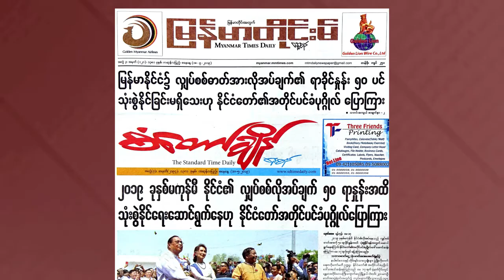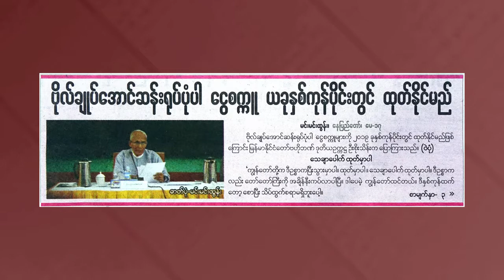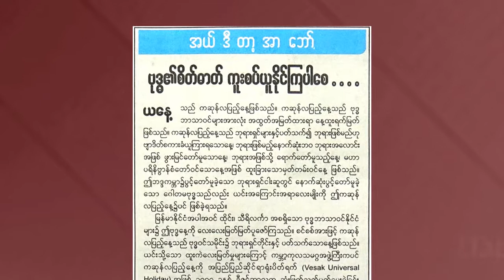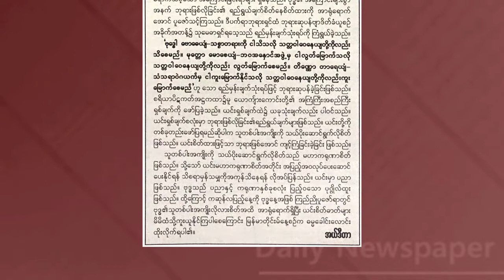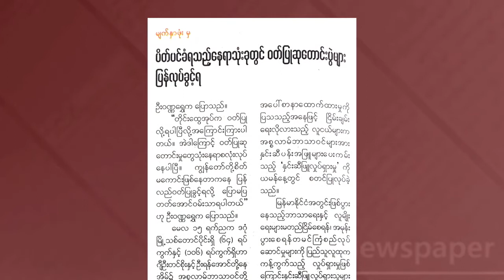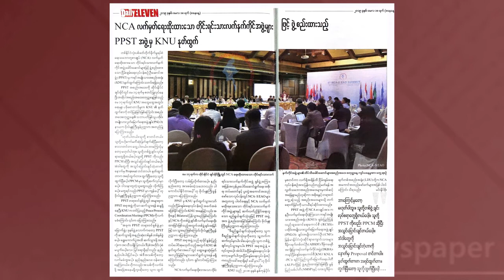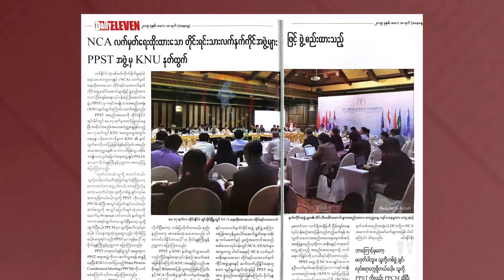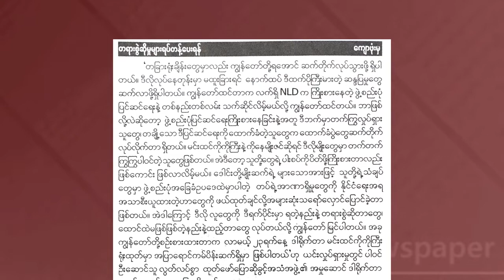DVB - သတင္းစာေပၚက ဖတ္စရာမ်ား